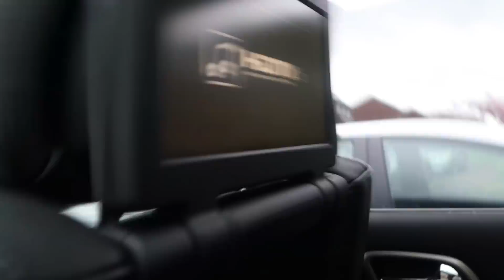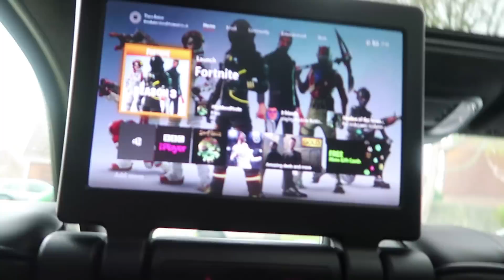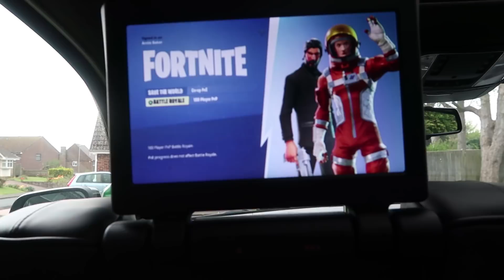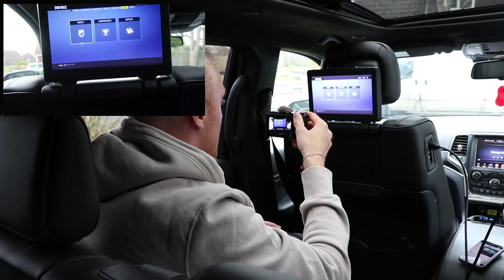WINNING A GAME OF FORTNITE SOLOS IN MY CAR on Fortnite Battle Royale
WINNING A GAME OF FORTNITE SOLOS IN MY CAR